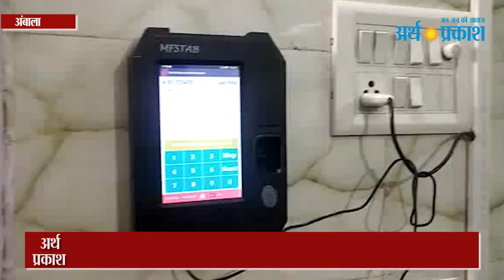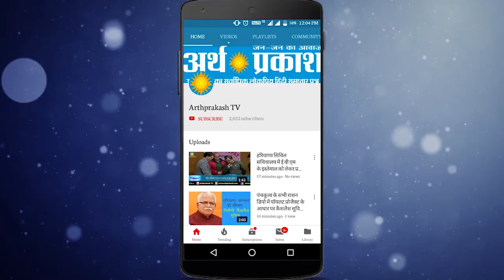अंबाला नगर परिषद में कर्मचारी नहीं मार पाएंगे फर्लो, हो गया पक्का इंतज़ाम